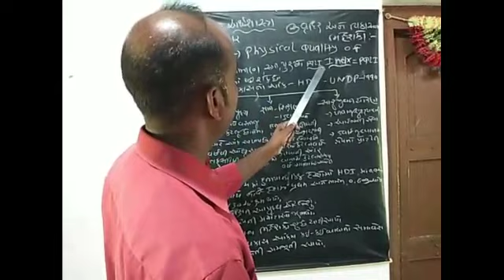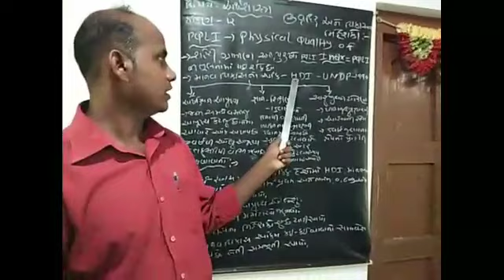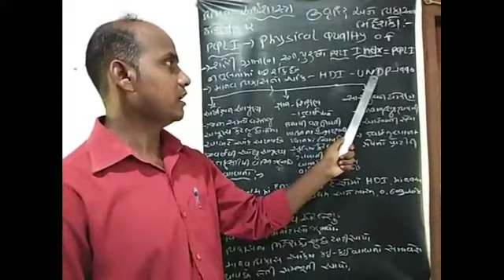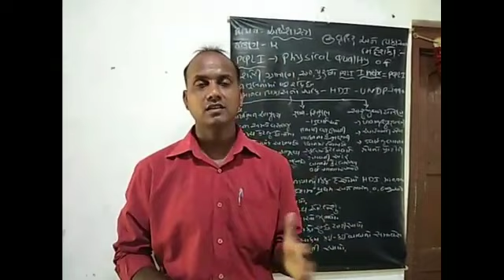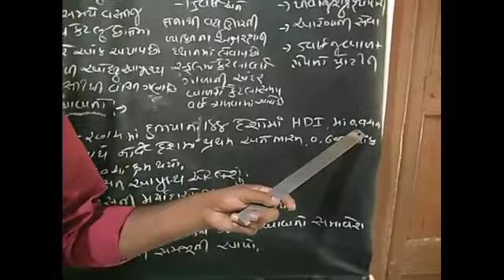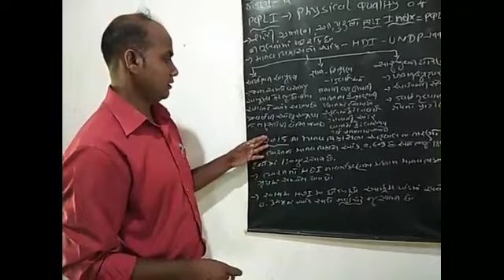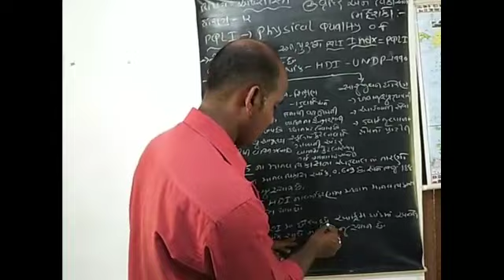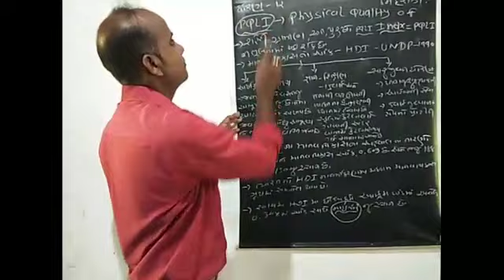ધોરણ 12 અર્થશાસ્ત્ર ભાગ 2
શ્રી ગૌતમભાઈ થોરાટ